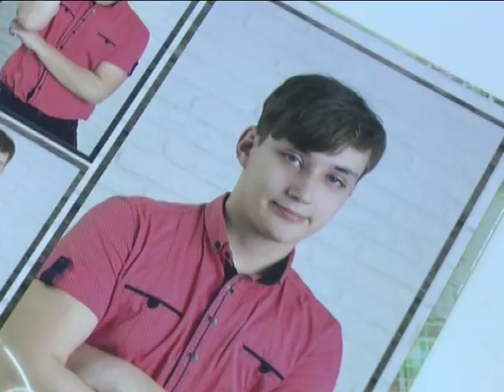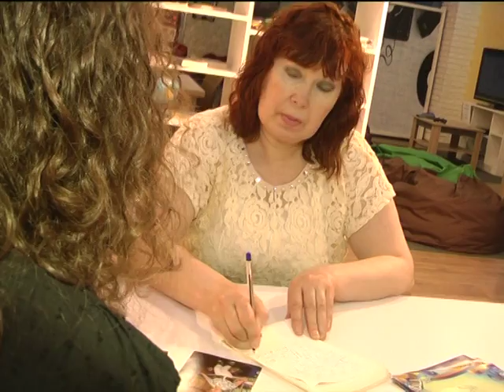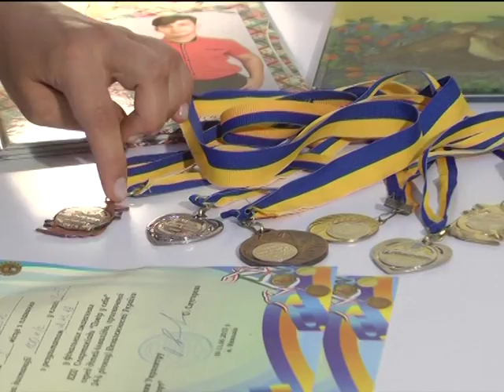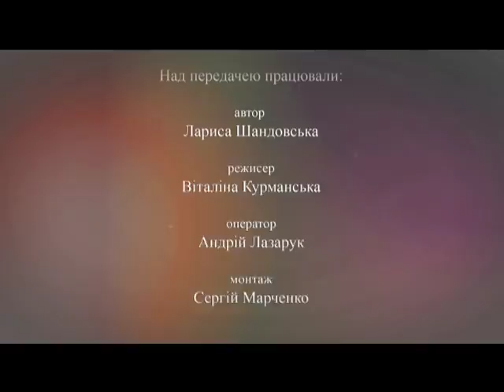Здолати все (Ілля Мазур) 20.07.17